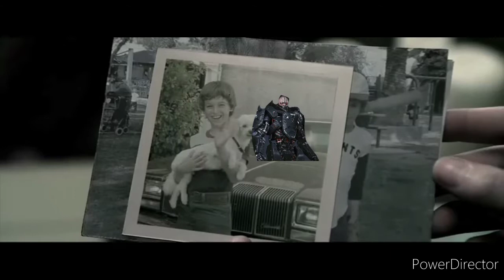ADAM SMASHER IS INSIDIOUS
if Adam Smasher from cyberpunk was in insidious??